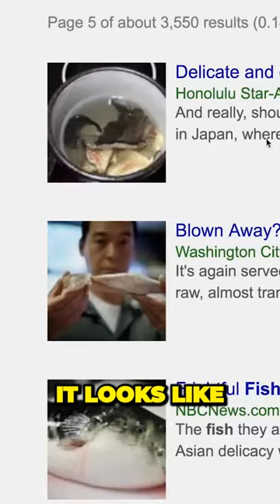Unveiling the Truth about Blowfish Why it s Safer than You Think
Embark on a fascinating journey as we unveil the truth about blowfish, dispelling the misconceptions and revealing why it's safer than you think. In this eye-opening video, we delve into the world of blowfish, also known as fugu, and explore its rich history, cultural significance, and meticulous preparation techniques. Join us as we demystify the myths surrounding this enigmatic delicacy and discover the stringent safety measures employed by skilled and licensed chefs. From showcasing the intricate artistry of removing the toxic parts to highlighting the rigorous training undergone by fugu chefs, we shed light on why enjoying blowfish can be a safe and thrilling culinary experience. Don't miss out on this captivating exploration of blowfish, where we separate fact from fiction and celebrate the delectable flavors of this unique gastronomic delight.